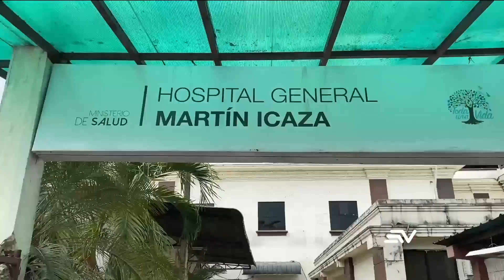Vicepresidente Borrero realizó visita sorpresa en hospitales públicos de Los Ríos